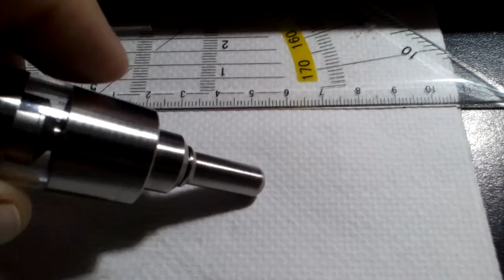Russian 91 by GearBest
Kayfun Lite Plus (Russian 91 Percent) Style Stainless Steel Atomizer Electronic Cigarette Accessories - 510 Thread by GearBest